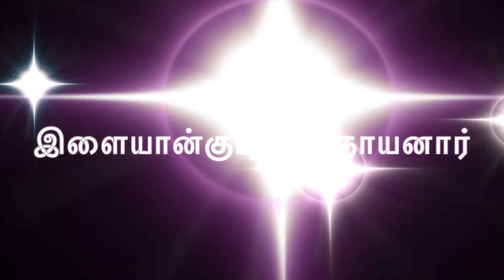03 Ilayangudi Mara Nayanar / இளையான்குடி மாறநாயனார் (story in Tamil)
Tamil script for narration: Thank you Dhinamalar.

English description below - From Wikipedia

Ilayankudi Maranar (Marar) was born in Ilaiyangudi (also spelt as Ilayankudi and Ilayangudi), presently in Sivaganga district of the Indian state of Tamil Nadu. He derives his name from his birthplace. Marar was a Vellalar by caste and worked as a farmer. He accumulated great wealth by agriculture. He was a staunch devotee of the god Shiva, the patron god of Shaivism and served the god and his devotees. He used to welcome devotees of Shiva to his home, ritually wash their feet and feed them a feast.

To test Marar's devotion, Shiva made his wealth wane. He continued to serve the devotees in penury, as he did in plenty. The Nayanar sold his properties to feed the devotees. On a night of torrential downpour, Shiva came disguised as a devotee and came to Marar's impoverished home. Marar welcomed the guest with respect, dried him and gave him a warm seat to sit. The starving couple pondered how they could feed the guest as the house had no food and it was pouring outside. The wife suggested that the paddy rains sown in the field can be gathered and prepared as a meal for the guest. Marar rushed to the field in the deluge and gathered the flooding seeds from the field. Since there was no firewood, the Nayanar pulled a rafter from the wooden roof to use as fuel. While the wife cleaned and prepared the rice, Marar went to the backyard to bring greens (generally described as spinach) to a prepare a curry. Marar went with the food to awaken the resting devotee. The devotee suddenly blazed like a flame. Shiva appeared in his true form with his consort Parvati and blessed the couple. He took Marar and his wife to his abode Kailash.